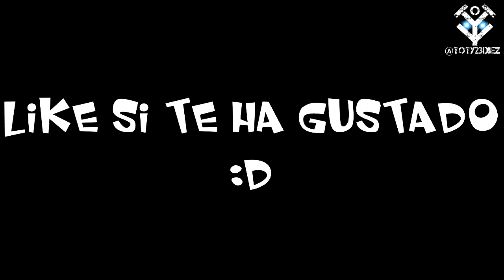MONTAJE GTA V | BAZOOKA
Hoooola a todo el mundo genteeee¡¡¡ Aqui os dejo otro montajeee¡¡ Este me costo bastante hacerlo la verdad, dado que hay bastante sincronización entre las imágenes y la música¡¡ Y eso es difícil de hacer¡¡ Espero que os guste y ya sabeis que un like ayuda muchísimo¡¡ :D

Canción sin Copyright: DJ ASSASS1N -  Frag Out